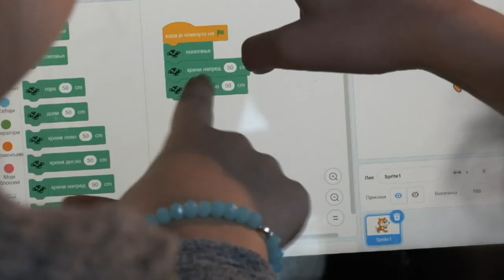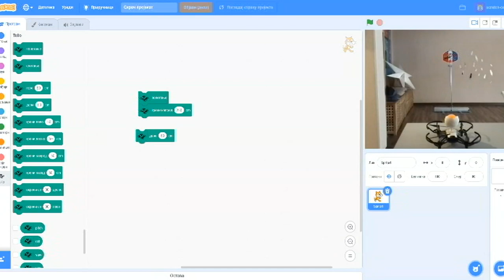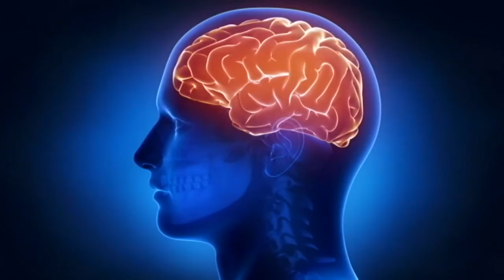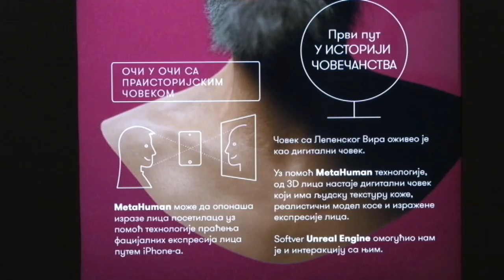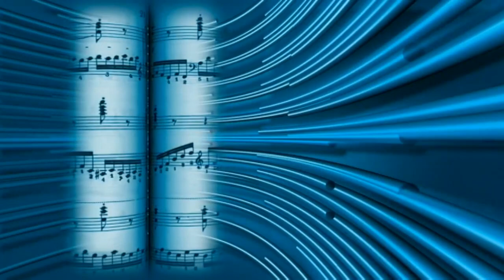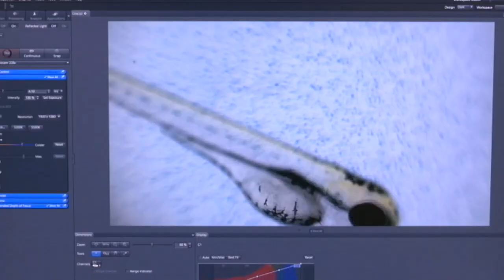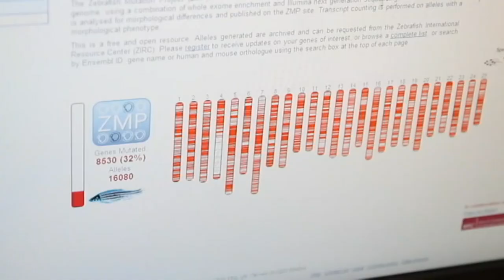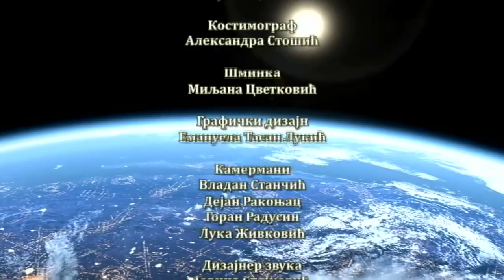Naučni portal / 28. emisija